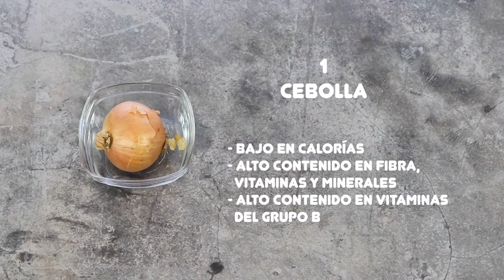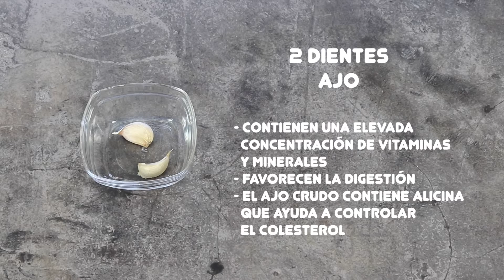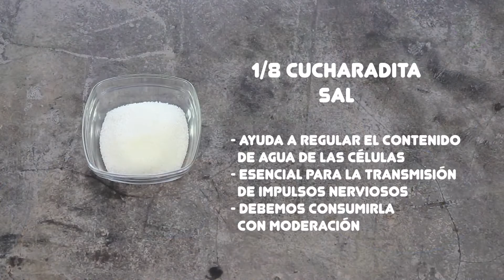LOS MEJORES CHAMPIÑONES RELLENOS DE QUINOA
Los champiñones grandes son un recipiente perfecto para gran variedad de rellenos. Los champiñones rellenos de quinos quedan muy sabrosos y con el toque crujiente de la quinoa horneada que es delicioso. Los champiñones rellenos de quinoa son muy fáciles de preparar.